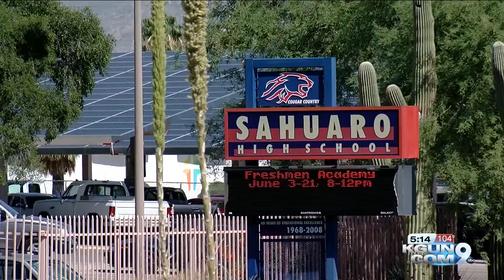Sahuaro high school students held sit-down due to schedule changes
Sahuaro High School students marched to the auditorium to express their opinions about conference period changes.